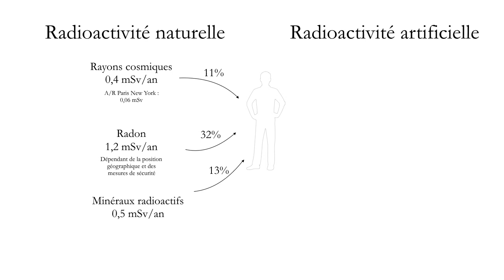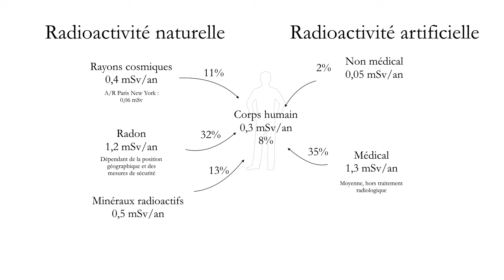6 TP Comptage JFO